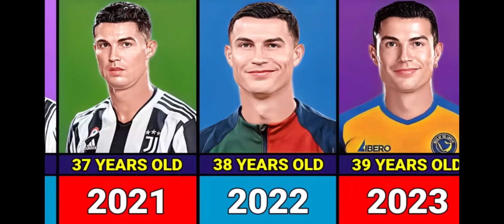Cristiano Ronaldo - Transformation From 1 to 39 Years Old! (Official Video)